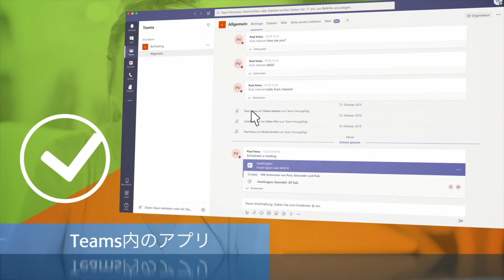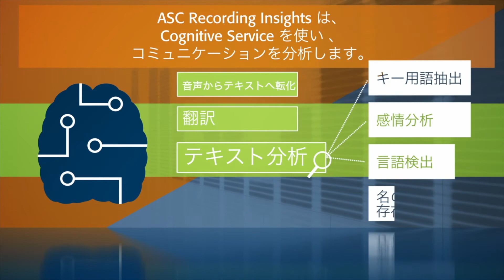Recording Insights for Microsoft Teams (Japanese)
Microsoft Teams revolutionizes communication and collaboration with ASC Recording

Regulations like MiFID II, Dodd-Frank, HIPAA, and PCI-DSS demand a compliance recording solution that meets the requirements in the financial industry. This is what ASC Recording Insights does: It ensures compliant recording and the archiving across all communication channels in Microsoft Teams.

ASC Recording Insights:

- Is a native app within Teams
- Provides seamless user experience
- Is easily deployed via click & buy
- Impresses with high availability & scalability
- Offers Cognitive Services for analytics

It adheres to different recording, access & replay regulations while capturing the entire communication and following individual archiving rules.

Even better: For storage you can select different Azure regions giving you the ability to adhere to location-specific compliant regulations and keep confidential data where it belongs.

For downstream analysis of communication, directly in Teams, ASC Recording Insights uses Cognitive Services.

It also provides:

- Transcription of recorded speech into text
- Translation
- Analysis of the generated text

ASC Recording Insights can extract key phrases, analyze sentiment, detect language, and recognize named entity. Thus, it offers various abilities for you to use. The solution has already mastered at least 30 recognizable languages for transcription and 62 languages for translation of this transcript.

ASC’s recording solution also ensures compliance during the call. It has features such as:

- Compliance phrase spotting
- Auto categorization
- Document consultancy calls
- Risk alerting
- Fraud detection
- Integration in Microsoft Dynamics365

One minute: simple and fast setup and buy & use
Familiar: remaining in the Teams interface and part of Office365
Seamless: Microsoft Cognitive Services included
Trusted: A solution you can rely on

That is ASC Recording Insights for Microsoft Teams.